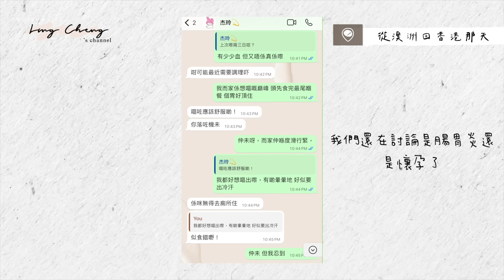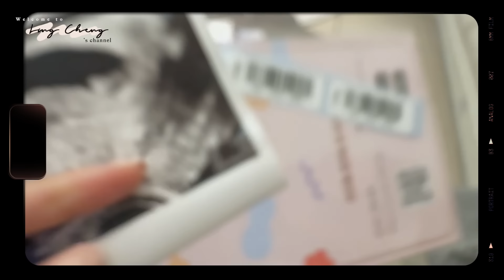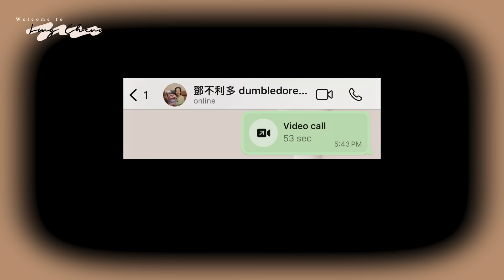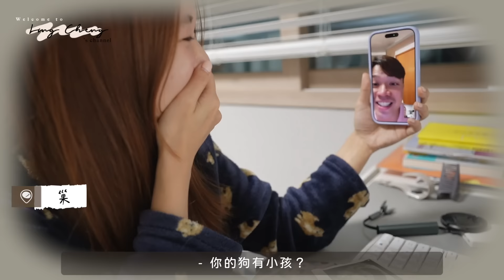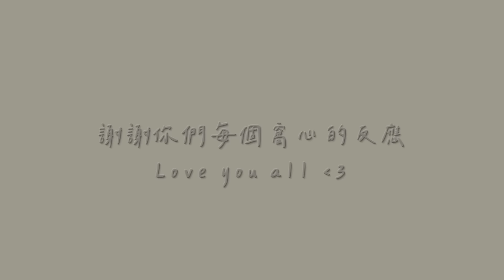我懷孕了。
| 關於Ling Cheng |

香港大學韓國研究&比較文學畢業，2016年居韓至今。韓國旅遊節目主持、全職youtuber。
喜歡旅行，卻又喜歡享受宅在家和三隻主子窩在一起的矛盾水瓶座。